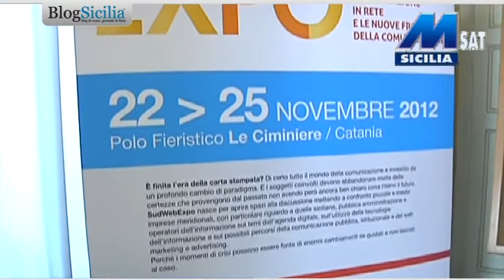Catania - Presentata Expobit 2012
13 novembre 2012 -  "In un periodo di crisi come quello che stiamo vivendo, puntare sull'innovazione e sulla capacità tecnologica della città di Catania è una scommessa vincente: le porte del nostro comune sono sempre aperte per questo tipo di eventi". Con queste parole il sindaco Raffaele Stancanelli ha commentato nella conferenza stampa in corso a palazzo degli Elefanti l'organizzazione di Expobit, la rassegna internazionale dell'innovazione tecnologica che si terrà alle Ciminiere dal 22 al 25 novembre.

Expobit, giunto alla diciassettesima edizione, trasformerà il Centro culturale di Catania nella realtà hi-tech del futuro. Quattro giorni interamente dedicati alle nuove tecnologie dell'informazione e della comunicazione. Riservato agli operatori del settore ITC, Expobit 2012 propone un calendario ricco di appuntamenti con contenuti di alto livello, rivolti alle imprese utenti e Pubbliche Amministrazioni.
Alla conferenza stampa sono state presentate, in anteprima, tutte le novità delle seguenti aree espositive: "Expo Medicina", "Percorsi Innovativi", "Sud Web Expo", "Digital Print".

Nell'ambito di Expobit, la società editoriale del mensile il Sud, organizza alcuni workshop sul tema dei new media e delle start up approfondendo il tema della scommessa tecnologica in alcuni settori come il giornalismo, la pubblicità e l'editoria che hanno visto modificare quasi del tutto organizzazione, reti di vendita, contenuti e messaggi. Sul numero di novembre del Sud, in edicola uno speciale di venti pagine dedicato a SudWebExpo con numeri, tendenze e statistiche.
Il primo dei convegni organizzato per SudWebExpo si terrà venerdì 23, coordinato dal presidente e dal direttore generale del Forum Pa, Carlo Mochi Sismondi e Gianni Dominici che modereranno gli interventi di Agostino Ragosa, direttore dell'Agenzia per l'Italia digitale, Carlo Flamment, presidente del Formez, Paolo Mora, direttore generale Semplificazione e Digitalizzazione della Regione Lombardia, Lucia Pasetti, vice presidente del Cisis, Rossella Bonora, direttore generale Sistemi informativi e Telematica della Regione Emilia Romagna, Stefano Torda, amministratore delegato di DIgitCampania, Roberto Moriondo, direttore Innovazione, ricerca e Università della Regione Campania.
Il tema su cui dibatteranno sarà "L'Agenda digitale per la Modernizzazione del paese".